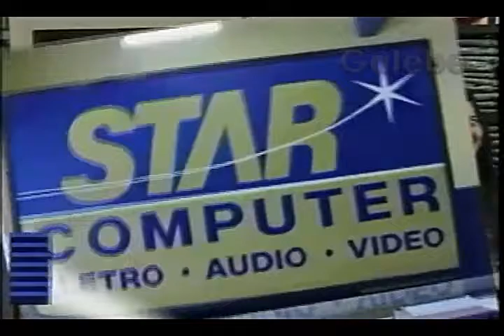STAR COMPUTER CRIS GALEBE 26 11 1994